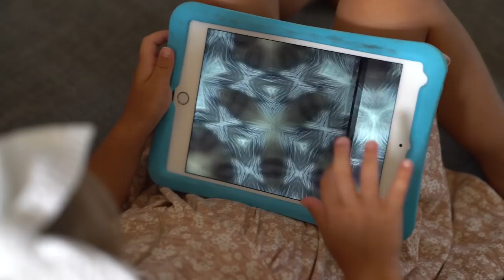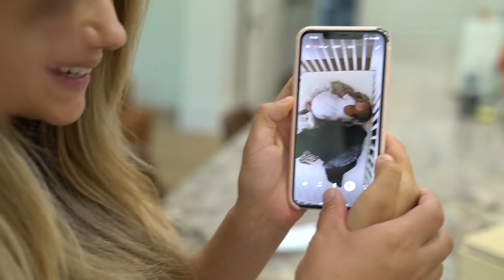WENT THROUGH TAYTUM'S TABLET *SHE IS BUSTED!!!*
Went through Taytums tablet! What do they even do on those things!??

LINK TO NEW SONG!!